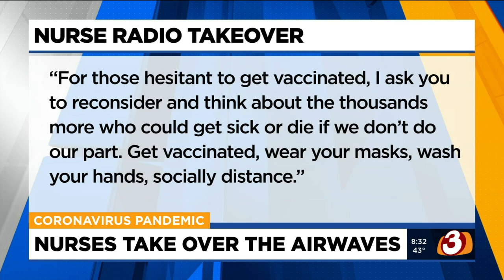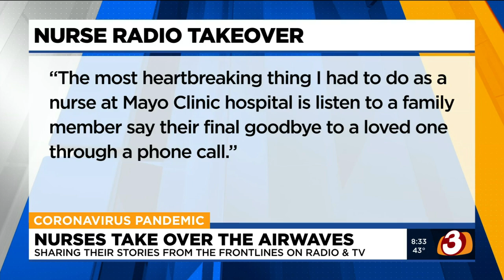Arizona nurses get radio time for PSA about COVID-19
Nurses are behind a public service announcement concerning how serious COVID-19 is and it will be broadcasted on more than 50 Phoenix-area radio stations.